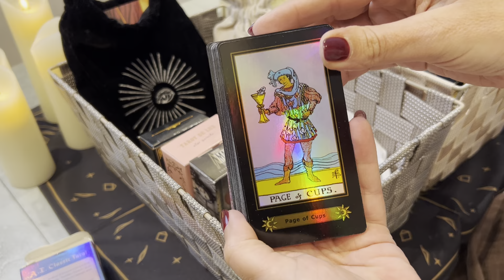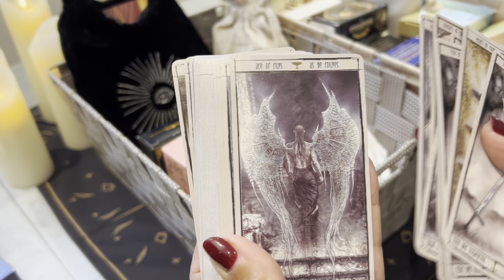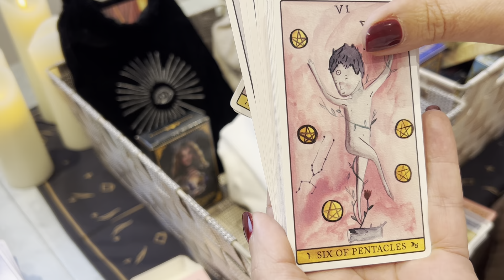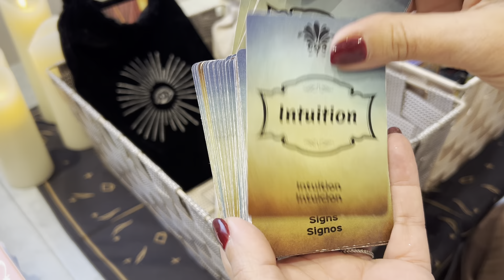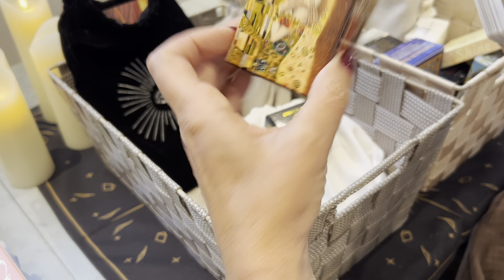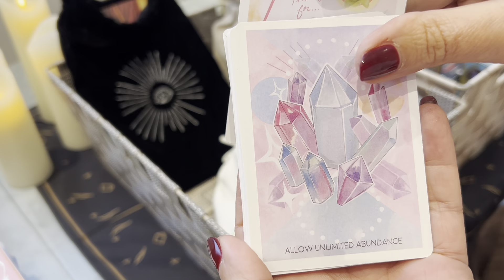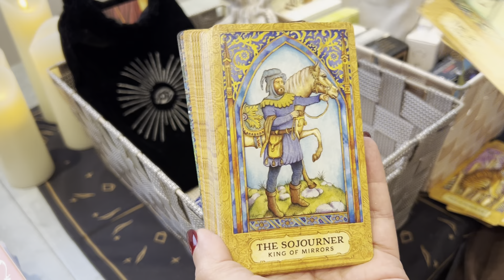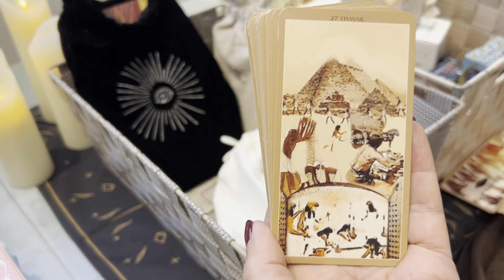Nos vacances de Noel ensemble ? Oracles et tarots Partie 4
J'espère que vous allez bien . Nous allons passer ensemble quelques jours en toute simplicité à voir et revoir mes jeux Oracles et Tarots
Très belles fêtes à vous
Bises Romylou